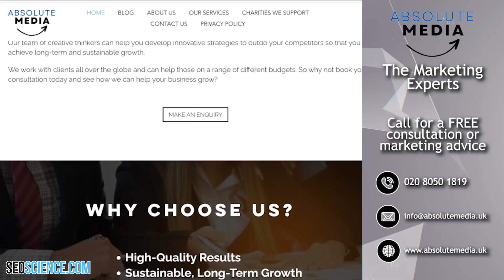How Can SEO Help Your Business?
Welcome to @SEO-Science  where we dive deep into the world of SEO and digital marketing. In today's video, we'll explore why your company should prioritise SEO.

This video is based on a article by Search Engine Journal